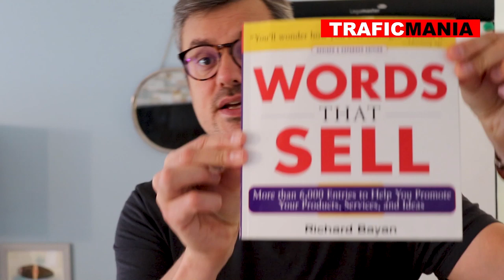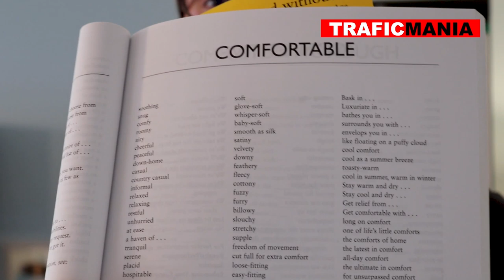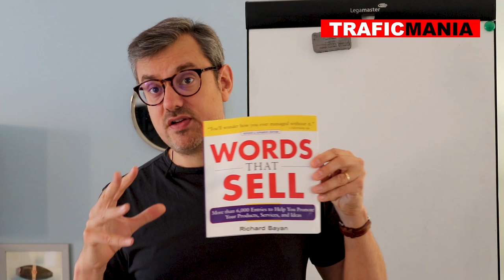Words that sell :le livre magique pour les pages de ventes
Comment écrire une bonne page de vente ? En mettant les mots qui vont présenter vos résultats, mais aussi déclencher des émotions.

Vous avez du mal à trouver ces mots ? Alors le livre word that sell est pour vous.

Si vous êtes rédacteur, blogueur, youtubeur, ou podcatseur, il vous le faut pour améliorer le taux de conversion de vos pages de ventes.